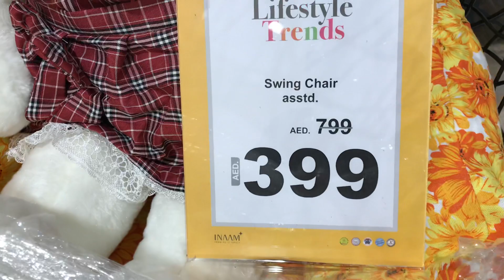The swing New modal 2023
ഊഞ്ഞാൽ best